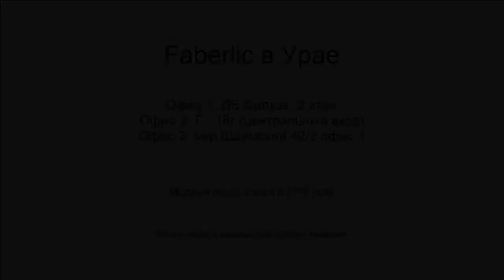Модный Показ одежды и нижнего белья faberliс в Урае